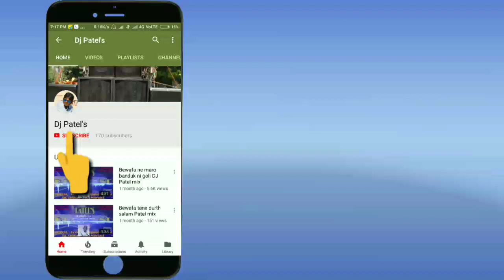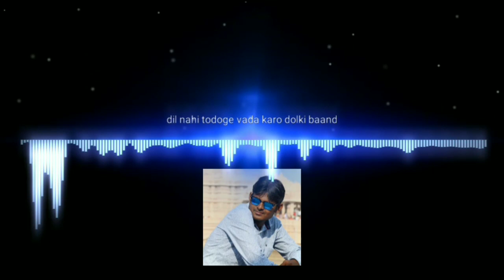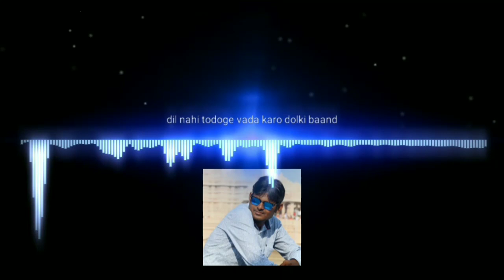Dil Nahi Todoge wada Karo dolki band DJ Patel's mix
download link

*COMMENTS*

        Plz